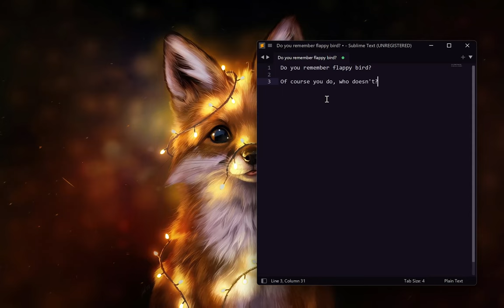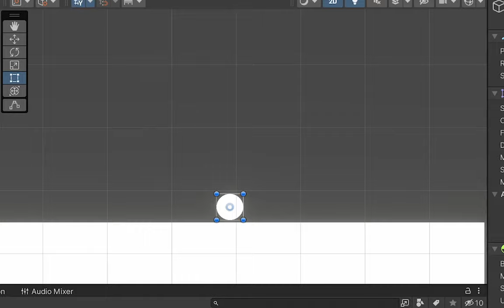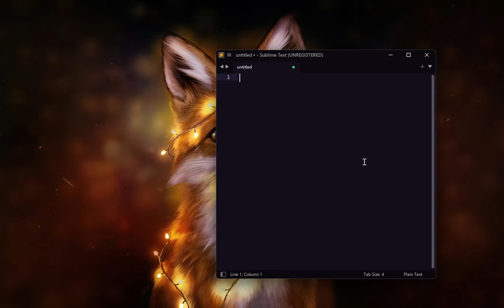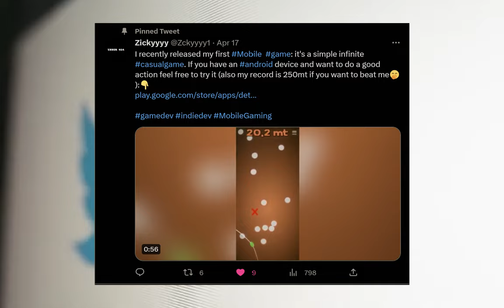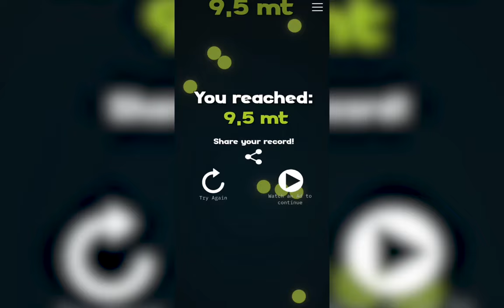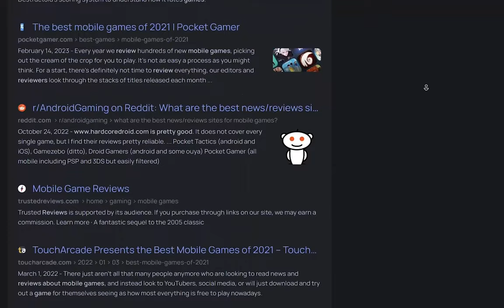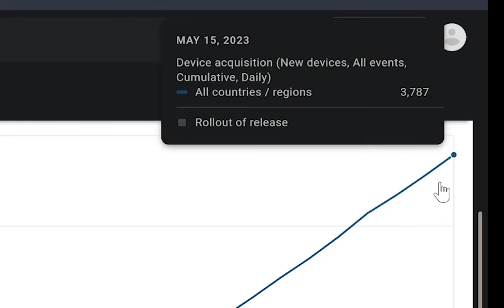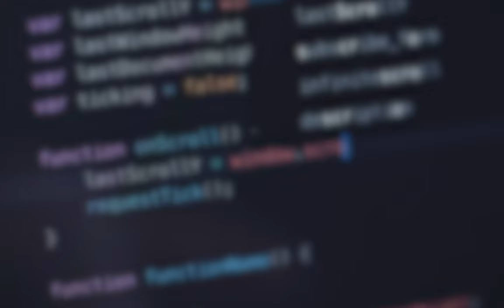How Much Money my Casual Mobile Game Made After 1 month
So far this is the project I'm most proud of, but was it also the most successful one?

Thanks a lot to whoever is reading this description I wish you all the best!

Chapters:
00:00 - 00:33 intro
00:34 - 02:19 short development history
02:20 - 02:50 release
02:51 - 04:42 marketing
04:42 - 05:41 monetization
05:42 - 07:04 marketing continuation
07:05 - 08:16 one more thing...
08:17: 09:05 aftermath and revenue
09:06 - 09:48 outro